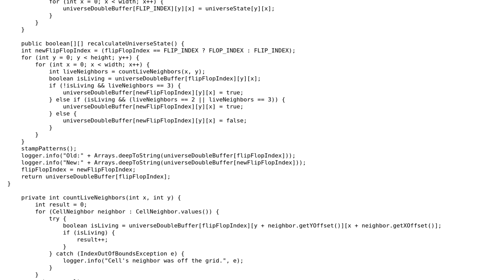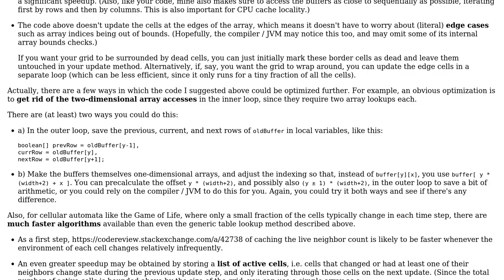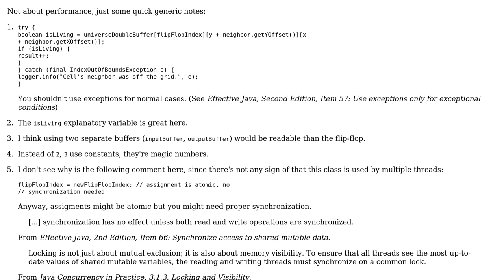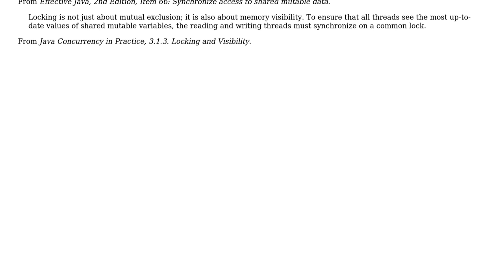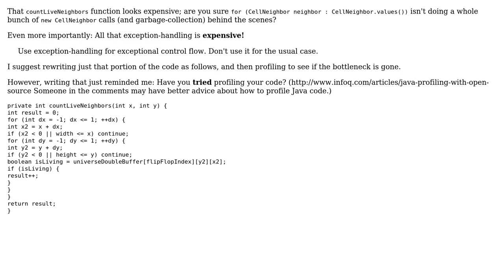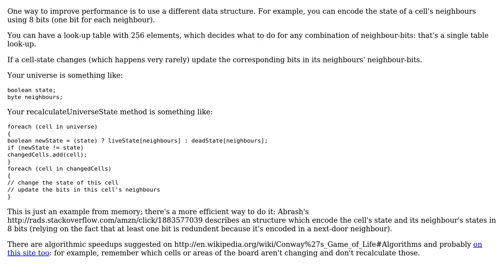Code Review: Optimize Conway's Game of Life (6 Solutions!!)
Code Review: Optimize Conway's Game of Life

With thanks & praise to God, and with thanks to the many people who have made this project possible! | Content (except music & images) licensed under CC BY-SA | Music | Images & others | With thanks to user Quuxplusone user palacsint user Olivier Dulac user Ilmari Karonen user ChrisW user Alexei Kaigorodov user Adam Arold and the Stack Exchange Network Trademarks are property of their respective owners. You are responsible for your own actions.